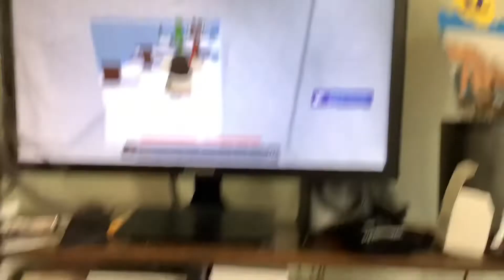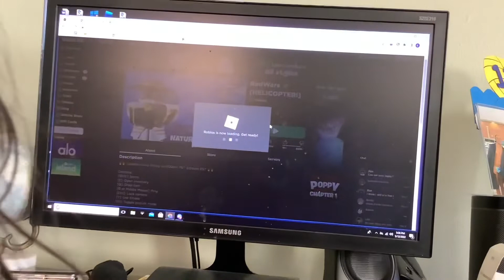MY LITTLE COUSIN PLAYS BEDWARS ON COMPUTER